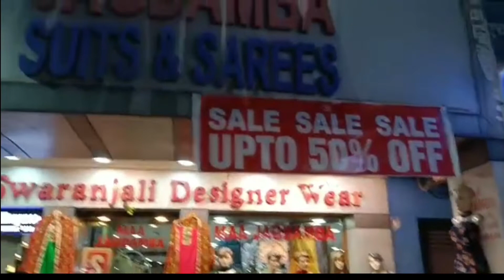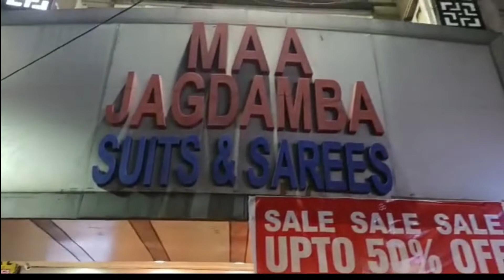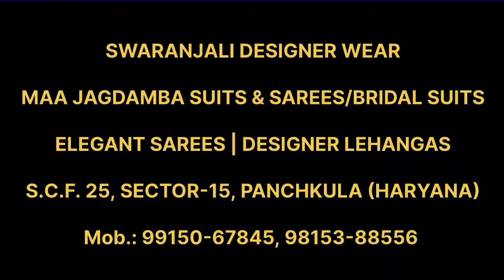Fancy Cotton Suits ||Daily Office Wear Collection || Dress Material || Cotton Dress Material l Gown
Latest Cotton Dress Material Fancy Suits

Chanderi Cotton Salwar Suits Latest Chudidar Collection

Cotton Suits

Low Price Range Cotton Suits

Dress Material images

Festival Collection

Daily Wear Cotton Dresses

Latest Cotton Salwar Kameez Fancy Kurtis

Pure Cotton Dress Material

Good Quality Dress Material Office Wear Collection

Unstitched Punjabi Suits Semi Stitched Cotton Suits

Party Wear Collection
       SWARANJALI DESIGNER WEAR

MAA JAGDAMBA SUITS & SAREES/BRIDAL SUITS

ELEGANT SAREES | DESIGNER LEHANGAS

S.C.F. 25, SECTOR-15, PANCHKULA    (HARYANA)